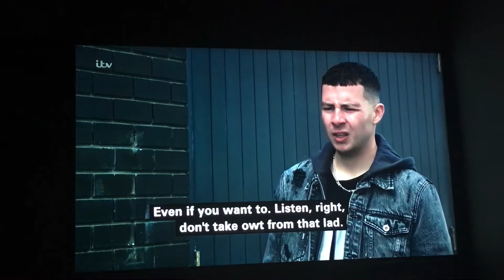Coronation street - Jacob Hay’s return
A Drug Dealer arrives with something for Kelly, Jacob returns & tells Kelly that she can’t have that Drug, otherwise it’s gonna so bad things to her. Stu arrives & tells Jacob to scatter.